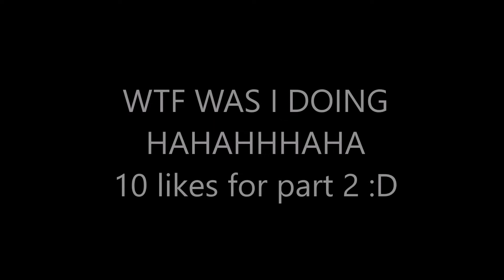Ransacking Everyone on an Awful Minecraft Survival Server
Hi there to anyone reading :) Today me and my friend went on a journey to adventure a feared survival server on minecraft and we ended up killing people and running them out of their homes like a bad ass bunch of criminals. Now I know we act all tough like bad boys but we are just messing around in this video and just wanted to see what we could get up to on a survival minecraft server. This video was made on the Life Boat Network server (LBSG Server) and we are on Minecraft Bedrock Edition. It would mean the world to me :D

The ip is play.lbsg.net

The server is not actually very bad. It is pretty fun playing with friends and you could start an awesome survival clan if you wanted.

Minecraft is a sandbox video game created by Swedish developer Markus Persson, released by Mojang in 2011 and purchased by Microsoft in 2014. It is the single best-selling video game of all time, selling over 180 million copies across all platforms by late 2019, with over 112 million monthly active players.

Bedrock Edition (also known as the Bedrock Version or just Bedrock) refers to the multi-platform family of editions of Minecraft developed by Mojang AB, Xbox Game Studios, 4J Studios, and SkyBox Labs.

A new Survival game of Minecraft. ... Survival mode is one of the main game modes in Minecraft. Players must collect resources, build structures, battle mobs, eat, and explore the world in an effort to thrive and survive.